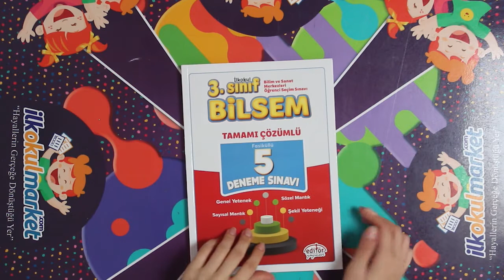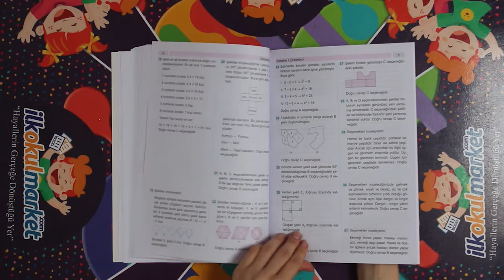Editör Yayınları 3. Sınıf Bilsem Tamamı Çözümlü 5 Deneme Sınavı İçeriği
Sınıf: İlkokul 3. sınıf

Editör Yayınları 3. Sınıf Bilsem Tamamı Çözümlü 5 Deneme Sınavı ile 3. sınıf öğrencileri Bilsem sınavı için harika bir şekilde hazırlanacaklar!
Videomuzu izleyerek kitabı inceleyebilir ve adresinden satın alabilirsiniz!